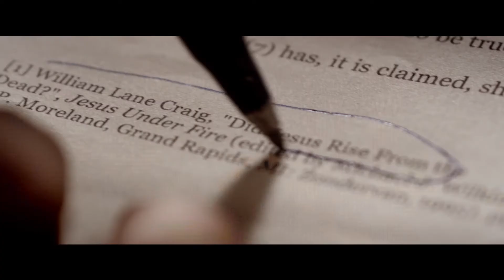Red-Carpet Interview - Lee & Leslie Strobel, The Case for Christ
HollywoodChicago.com publisher Adam Fendelman interviews Lee and Leslie Strobel at the star-studded red-carpet premiere of the new film "The Case for Christ" at Chicago's AMC River East on April 6, 2017.

Based on a true story, Chicago Tribune investigative journalist and self-proclaimed atheist Lee Strobel (played by Mike Vogel) sets out to disprove the existence of God after his wife, Leslie Strobel (played by Erika Christensen), becomes a Christian.

The film, which opened on April 7, 2017, is based on Lee Strobel's award-winning, best-selling book of the same name. "The Case for Christ" also stars Faye Dunaway, Robert Forster and Frankie Faison.

CREDITS:
Interview and edited by: Adam Fendelman, Publisher, HollywoodChicago.com
Filmed by: Ellie Henderson
Trailer audio/video and stills (used with permission): Pure Flix Entertainment, Triple Horse Studios